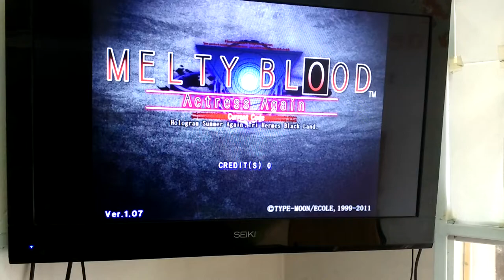MELTY BLOOD ACTRESS AGAIN CURRENT CODE 1.07 ARCADE DUMP